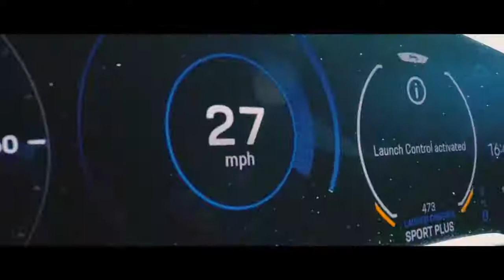01 The fully electric Porsche Taycan accelerates 0 90 0 mph on the USS Hornet